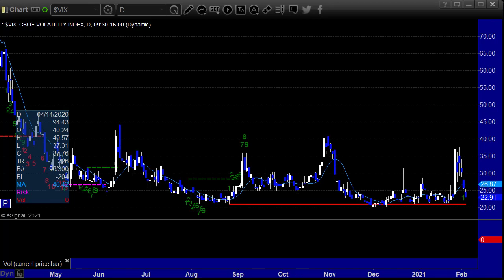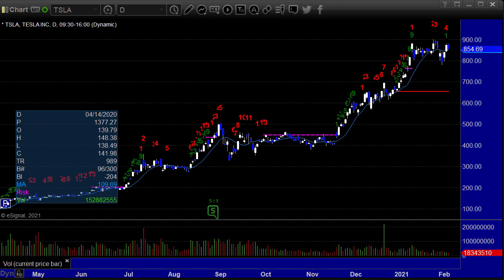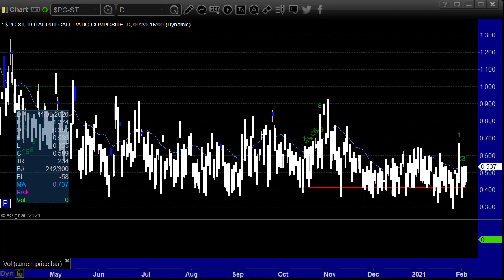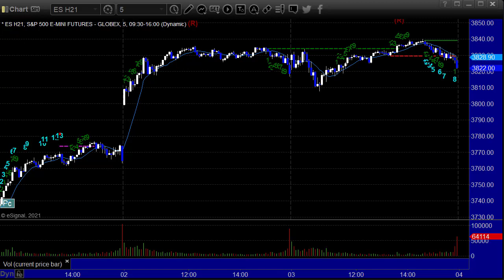Tradesight Stocks and Futures Trading Preview for 2-4-21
Our stocks, futures, forex, and options preview for tomorrow and Friday.